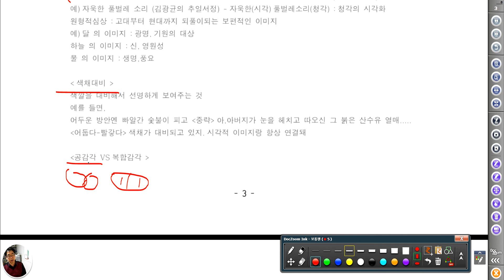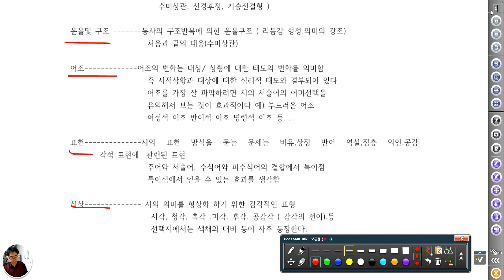2153 [ 철공18] 시를 읽으려면 기본 이론이 전제가 필요합니다.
시의 기본이론을 4가지 갈래로 나누어 봅니다. 시를 공부하는 줄기로 활용하시기 바랍니다.